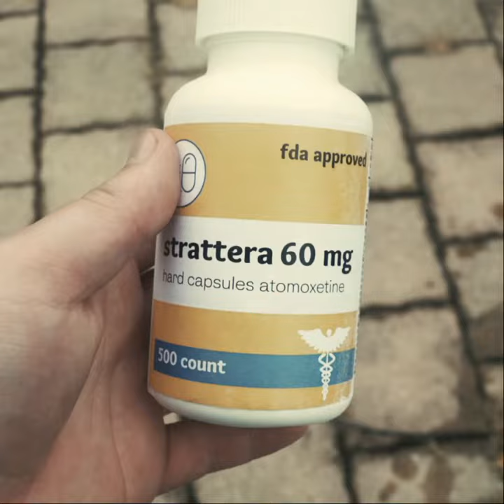A Knot in the Web (2021) Teaser Trailer - Folkflix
A Knot In The Web - A Folk Film (2021) - Netflix for Indie Films

Follow the feverish dreamlike journey of a humble narcoleptic mid 90's programmer who starts his first day with ARPA, a company that centers around the development of the internet. This project came out a little later & a little more rough than we had wanted, but here it is "A Knot In The Web. A solo produced & acted project by Tora Films.